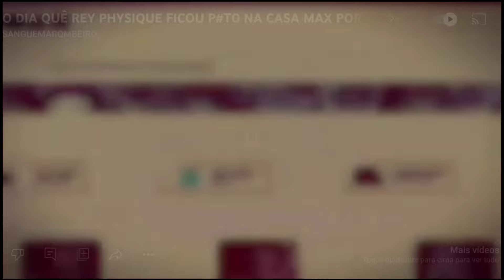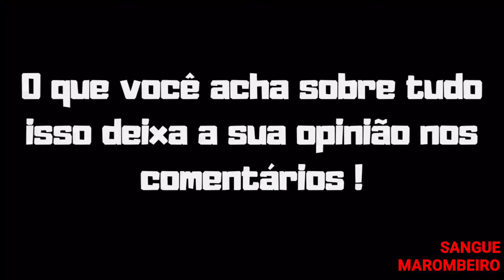O RAMON TEM Q ENTENDER ISSO P/ VENCER CBUM EXPLICA ÁRBITRO DO OLYMPIA E+ VEJA!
O RAMON TEM Q ENTENDER ISSO P/ GANHAR DO CBUM EXPLICA ÁRBITRO DO OLYMPIA VEJA

Terrick árbitro do Mr olympia falando sobre o Ramon Dino e Cbum no Mr olympia e mais veja o corte do podcast.